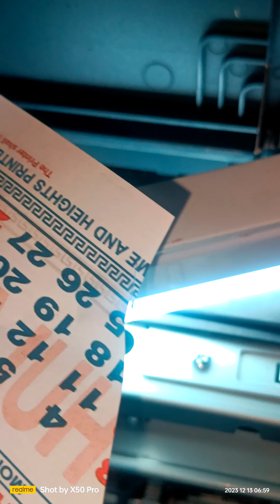Paper Jam on Epson L18050 due to misaligned wheel mechanism.